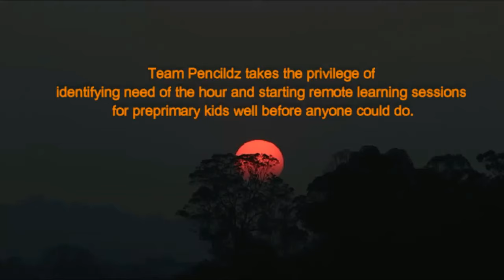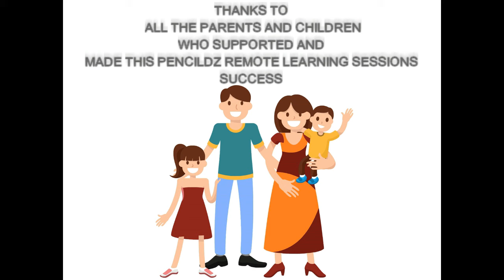Nursery kids | Shaping Little Mind's During Pandemic | Pencildz International Play School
“Kids go where there is excitement. They stay where there is Love”
Yes!! The Adventure begins at *PENCILDZ* 📷
Dear Families,
Welcome to Pre school! This is going to be the year of magical wonder and amazing growth for your little super star. We are looking forward to working with you and your child as we mould them to reach for the stars. We at *PENCILDZ* promote contemporary education with *IB* curriculum and hands on experience in learning at our alluring edifice. Come!! Stop Over to experience and visualise the journey your child will be taking through at *PENCILDZ* with an array of facilities like:
🧮 Thematic Conjoint Classroom
📷 Easel Workroom
📷 Rhythm & Harmony Studio
📷 Fling Swing Studio
📷 Movie Box
📷🏻‍♀ Fit Body
📷 Reading Den
📷 Dinette & Fireless Kitchenette
🤸🏻 Head to Toe Junction
📷 Play Park
📷‍♂ Drench Hole
📷 Hamlet House
🧱 Log Cabin
📷 Organic Meadow
📷 Sand Pile
📷 Fish Well
📷 Bird Paradise
🪑 Linger On - Vestibule
📷 Keep An Eye On
📷 Take A Siesta